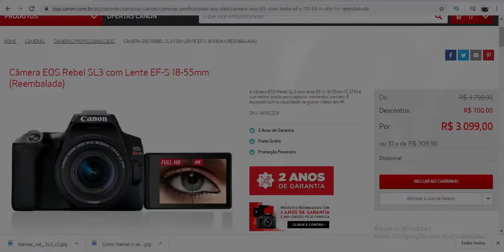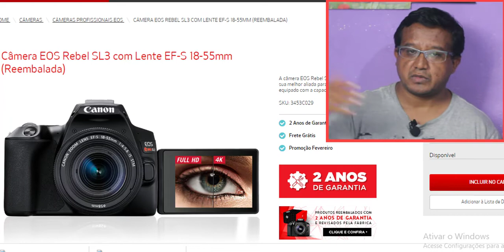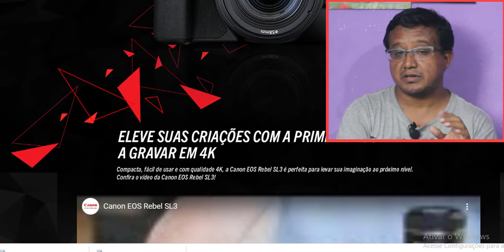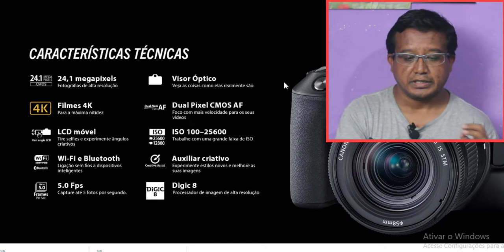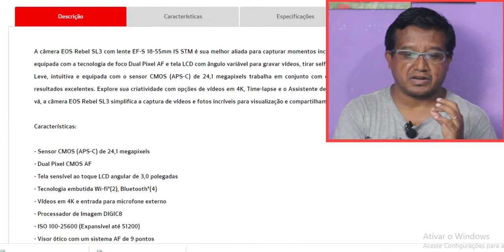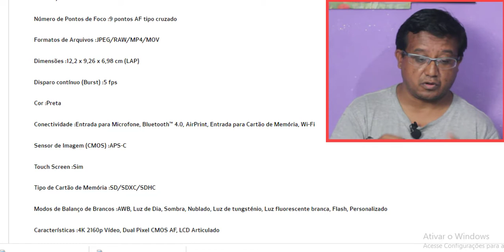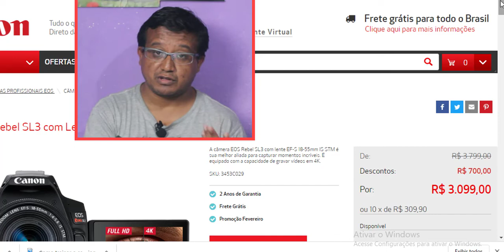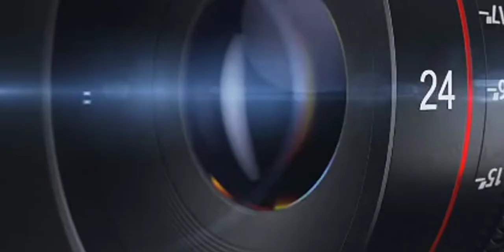CANON SL3 -Lançamento da Canon 2020 .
Hoje trago mais um super Lançamento da Canon para você!
Deseja comprar uma camera para se aventurar na Fotografia, esta é uma otima dica.
Acompanhe o video até o final e deixe seu comentario.